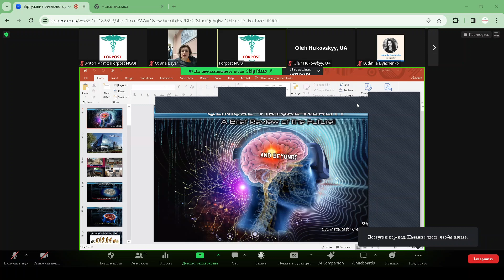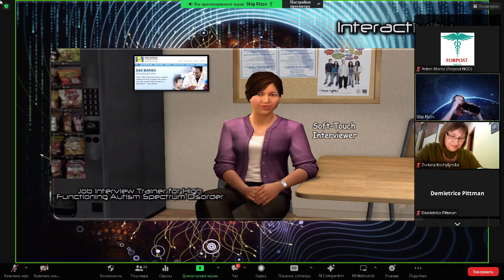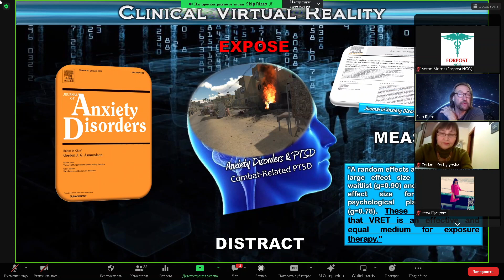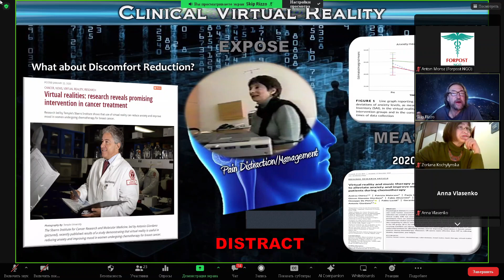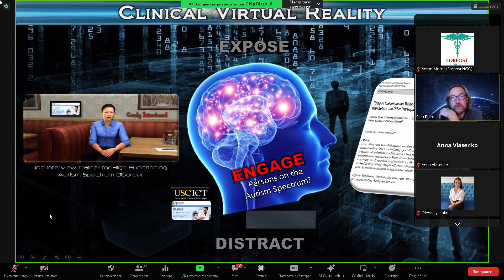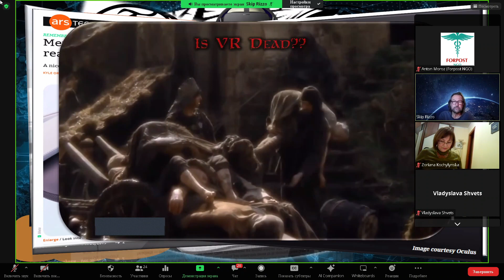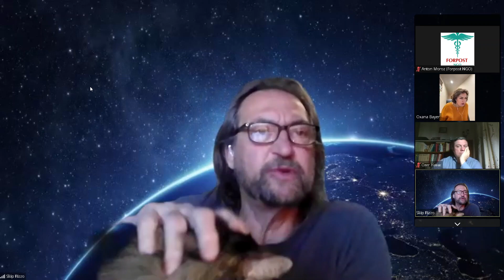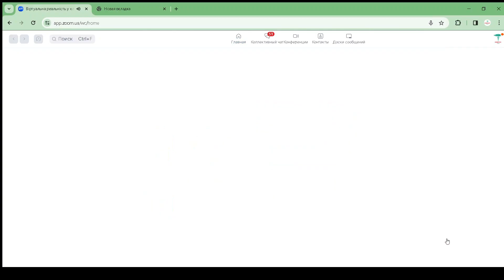«Віртуальна реальність у клінічній практиці з військовими і ветеранами». Альберт Ріццо. 09.02.2024